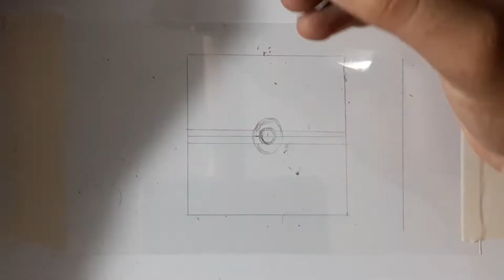Fiz um Pokebola Quadrada - Desenhando com caneta 3D